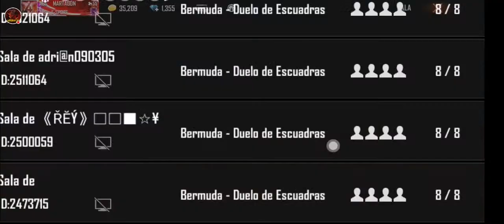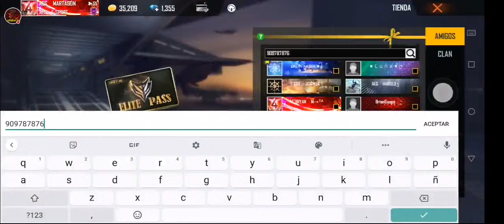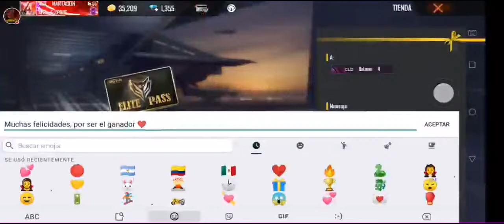🔴🎁REGALANDO PASES ELITE FOLKLORE FUJI A SUSCRÍPTORES🎁💕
📌GRACIAS POR TODO EL APOYO RUSHEROS, PORFAVOR NO SE LES OLVIDE DEJAR SU LIKE, COMPARTIR Y DEJAR UN COMENTARIO POSITIVO QUE ESTARE CONTESTADO A TODO QUE COMENTE… MARTAGON REPRESENTANDO MIJOOS… AQUÍ PURO PINCHE PLOMOO PLOMITOOO…🇲🇽🔥👇👇👇👇👇👇👇